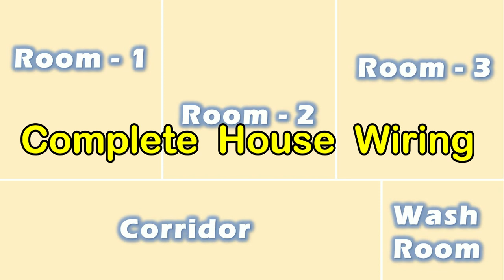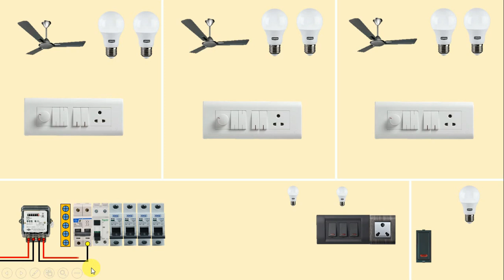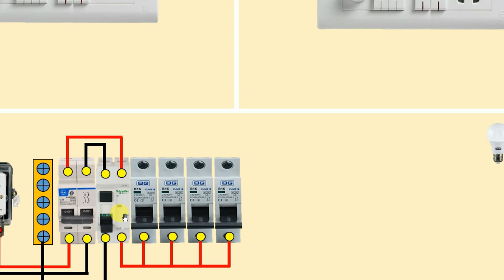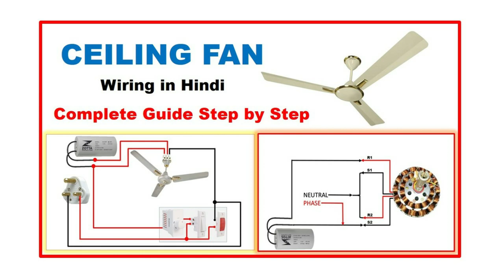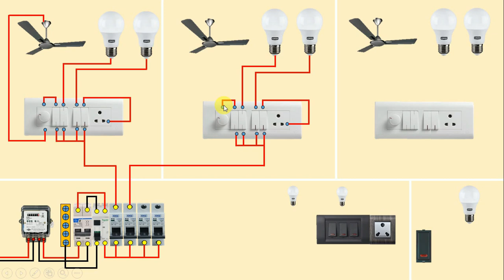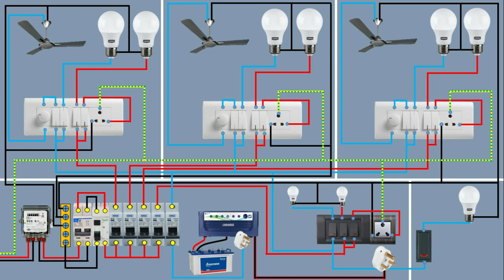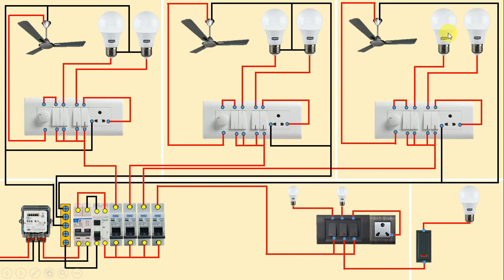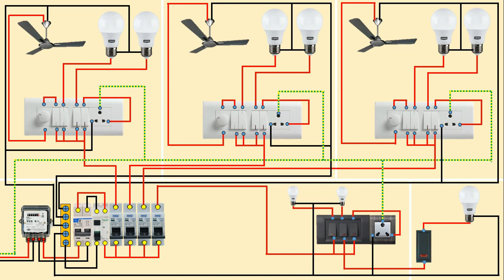Complete House Wiring Diagram with main distribution board | Electrical Technician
Namashkar Dosto
Is Video ke dwara aap sikhoge ki kaese hum House wiring connection karte hai

is video mai maine pura wiring bataya hu energy meter connection , main distribution board wiring , Switch board wiring is sab ka connection maine aapko bahut ache tarah se explain kiya hu to is video ko ek baar jarur last tak dekhiyega

thanks,
Electrical Technician

Related Videos You Must watch

 electrician
Electrical Technician
Electrician
house wiring
house wiring hindi
electrical wiring
wiring
home wiring
electrical house wiring
switch
house wiring wire size
house wiring electrical switch board connection diagram
how to
circuit breaker
switch board
electric extension board
electrician
wiring diagram
connection
electric
energy meter
how to wire a light switch
home electrical
wire
mcb board connection
electrical switch box wiring
electrical drawing
electrician work
basic wiring
wiring tutorial
mcb connection
fan regulator
electric board
electrical work
modular switch
electrical diagram
extension board wiring without switch
how to do house wiring
how to do wiring in house
house wiring connection in hindi